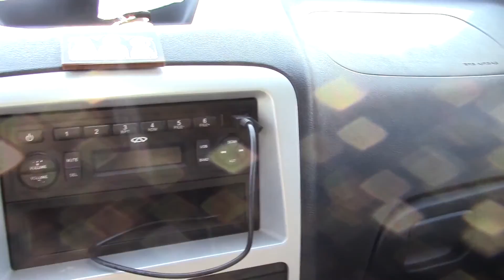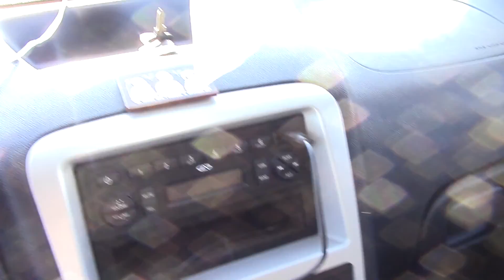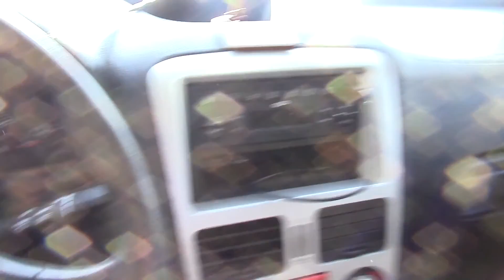Обзор китайского автомобиля Chery Bonus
видео рекомендую посмотреть до конца, во время съемок ролика мы не планировали на нем ездить, но в съемки вмешался мой брат и ему захотелось на нем проехать, в итоге мы по катали машинку)))